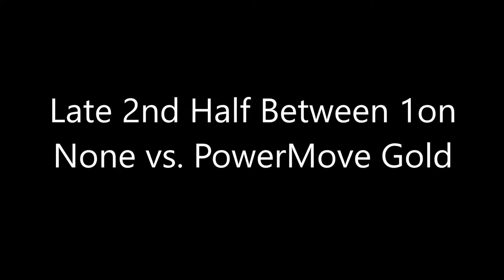Elevate Elite vs Team Durant Girls 16U 1st Half & 1 on None vs PowerMove Gold Late 2nd Half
2019 695 Hoops DMV Championships Showcase @CCBC-Catonsville Jack Manley Athletic Center Court 3
16U & 17U Girls AAU Basketball